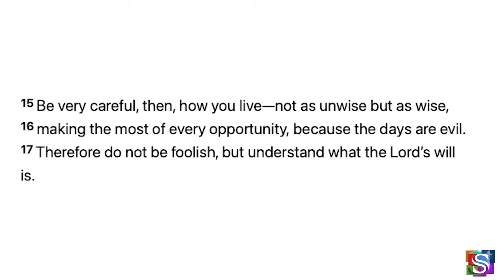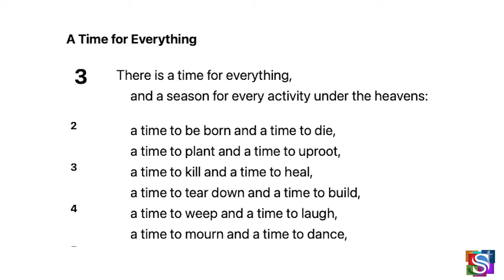S3:E4 Let's W.R.A.P.! - "TIME" (rebroadcast) 02-19-22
Host Derrick Carr, Lisa Crutcher-Thurman & Ebonne Ingram-Jones engage viewers in a discussion about TIME!